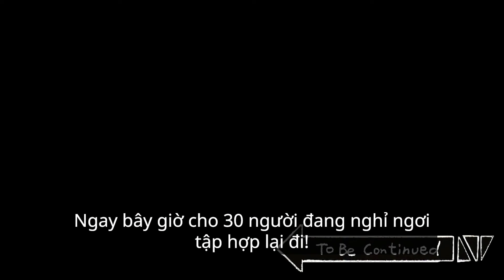[Trung thành! Mấy người bạn cầm thú] Sự đồng cảm của lính khi phải lao động cuối tuần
Tải về Đại chiến jjaltoon

Series truyện tranh cung cấp tiếng cười miễn phí!
(Đăng tải 6 giờ tối ngày thường, 3 giờ chiều cuối tuần~!)

[Nguyên tác : JJal Taesik] [Kịch bản : Choi Hyeokjoon] [Hoạt họa : Choi Hyeokjoon, Jang Changmyeong, Pyeon Yeonheui] [Thu âm : JJal Taesik, Kim Sangja, Ggongsi, Origoongdaeng] [Hỗ trợ sản xuất : Shin Soojin, Lee Yeonjoo, Kim Jooeun] [Âm thanh : Big Picture Team Sound Studio]